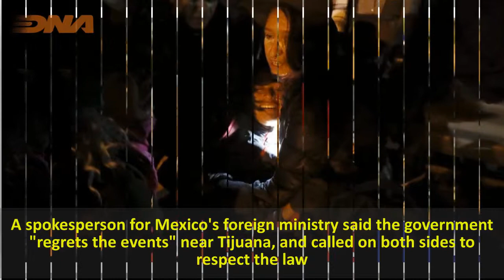US fires tear gas at migrants at Mexico border crossing ! US Mexico Border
Desk News of American :

Desk news of American (DNA) is a 24-hour all-encompassing news service dedicated to delivering breaking news as well as political and business news of USA & Canada. A top Youtube network in both total viewers and Adults, DNA has been the most-watched news channel in the country for more than according to Public Policy Polling, is the most trusted television news source in the country.